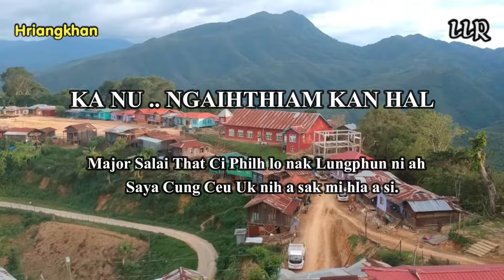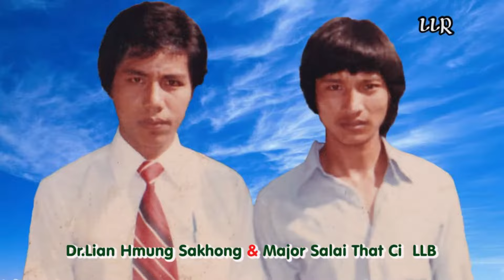Ka Nu Ngaihthiam Kan Hal // Hla Phuahtu - Salai Mang Ceu Lian,Hlasa - Saya Cung Ceu Uk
Major Salai That Ci Philh lo nak Lungphun ni ah Saya Cung Ceu Uk nih a sak mi hla a si.